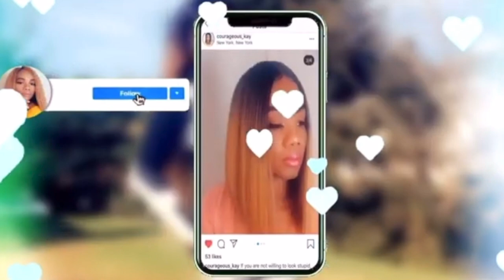Updo Hairstyle Inspired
Makeup Products
Highlighter Palette~~~
Gorgeous Me Eye Shadow Tray~~~
Alicrown Lashes~~
BS_Mall Makeup brush Set~~~
5 Set Beauty Blender~~~